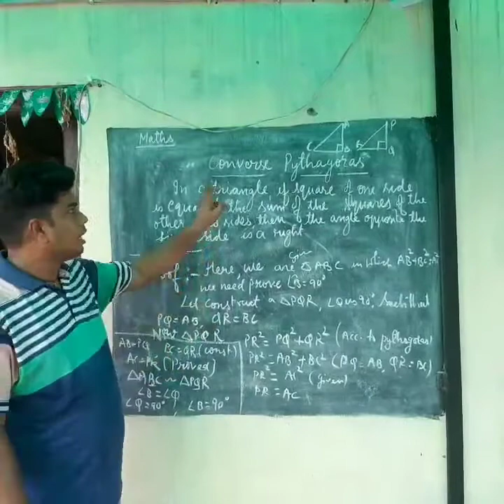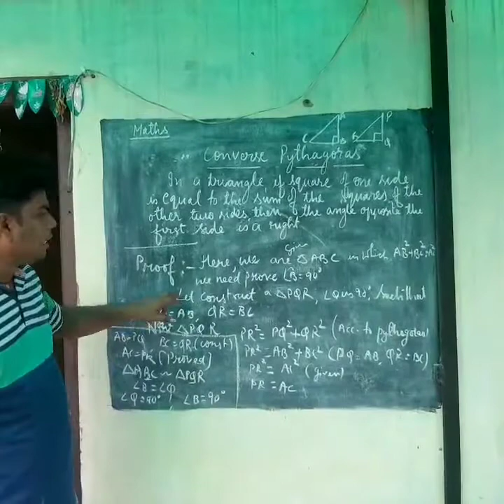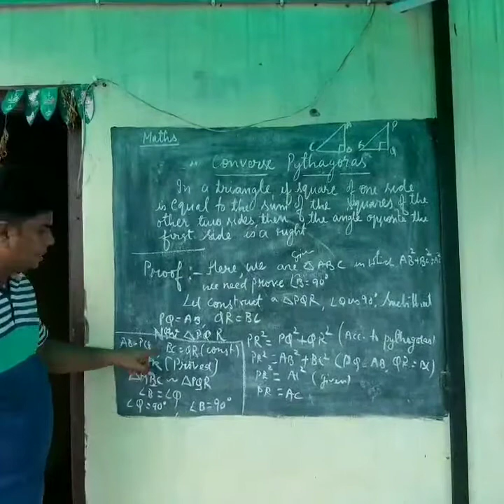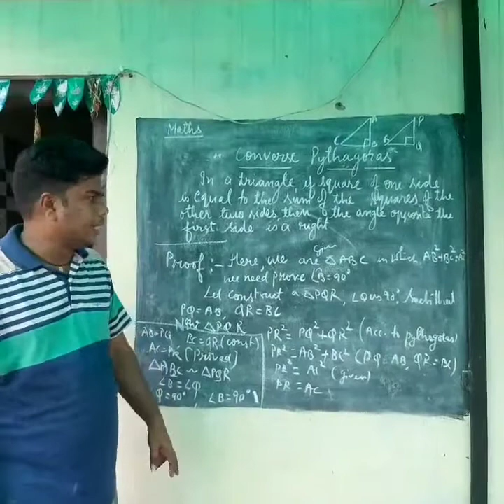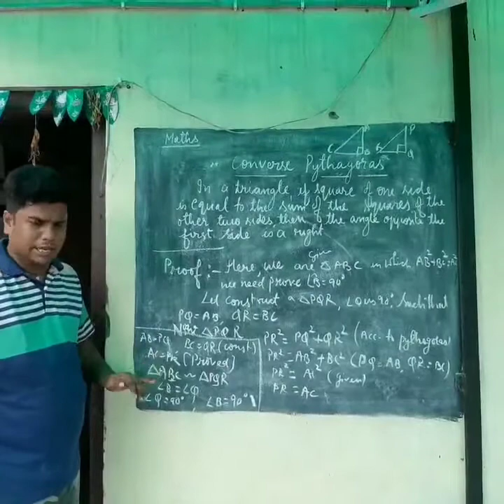Maths (NCERT) std. X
Converse Pythagoras theorem